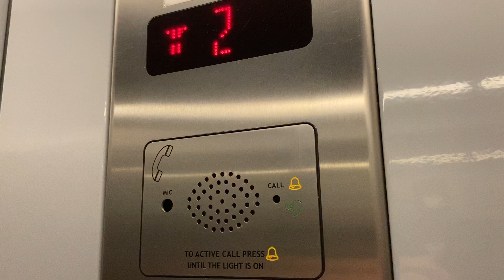Pickerings Lift, Eyre Square Centre, Galway City